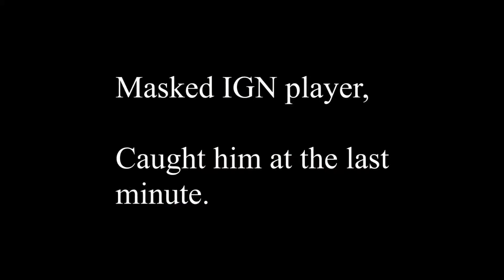S4League Hackers - Clean Up